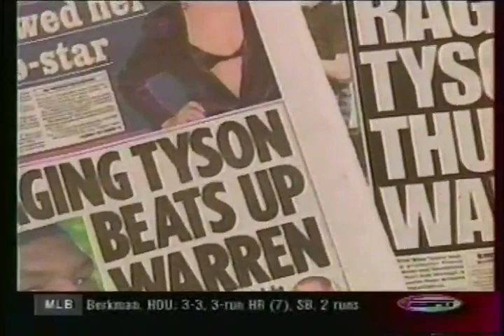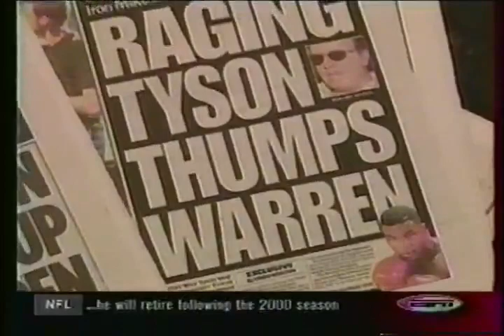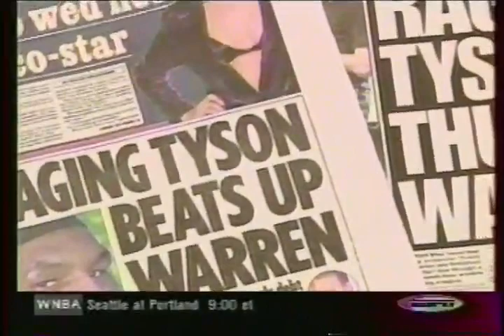Boxing: Tyson vs. Savarese Prefight (2000)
Mike Tyson vs. Lou Savarese Prefight (2000)